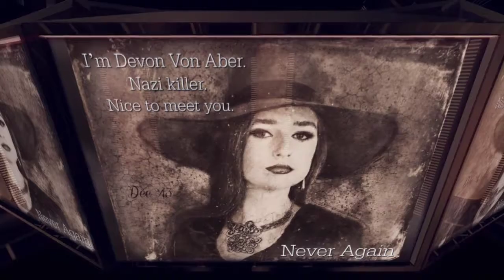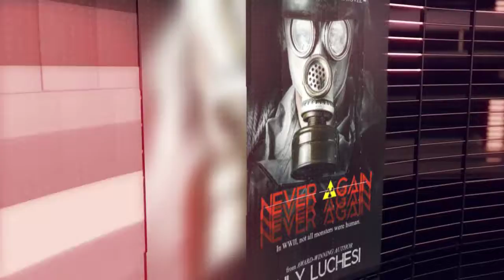Never Again Full Trailer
Trailer for Never Again, the new paranormal thriller by bestselling and award-winning author Lily Luchesi. Coming December 5th, 2017 from Vamptasy Publishing.

Art made by Lily using stock from PIxabay. Cover made by Rue Volley using stock from Bigstock.

In World War Two, not all monsters were human.
Male siren Sean Wireman was ostracized from his small village in Israel in the sixteenth century, forced to wander the world until he settled in America in the 1920's. Since he doesn't age like a normal person, he was fit to fight in World War Two, to defend the heritage he spent his whole life running from.
Seventy years later, after he has lived a whole other life since Hitler was defeated, from attending law school to becoming a bona fide rock star. In 2017, the monsters the Nazis released upon the Jews in concentration camps have returned, and he is the only one who can destroy them.
But can he save his people once again, or will this fight take a deadly toll?